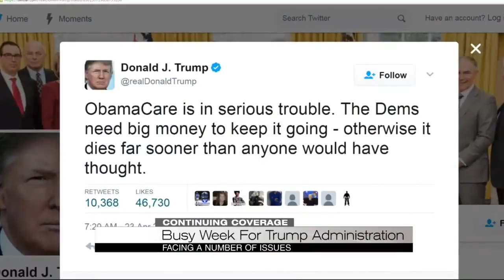Busy Trump Administration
CBS42 Morning News with Art Franklin 6A